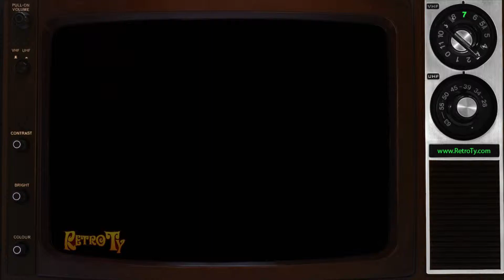1989 - Instant Pay Day Lottery - It's Pay Day